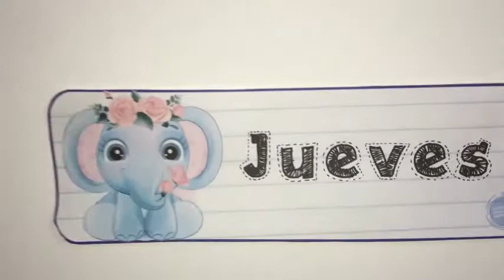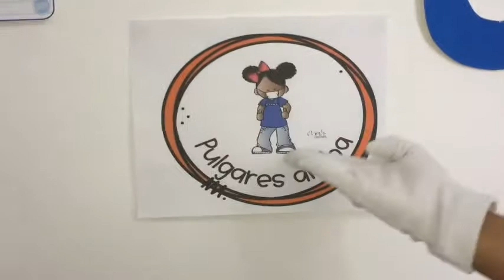Clase 30 de Julio - Los Animales.